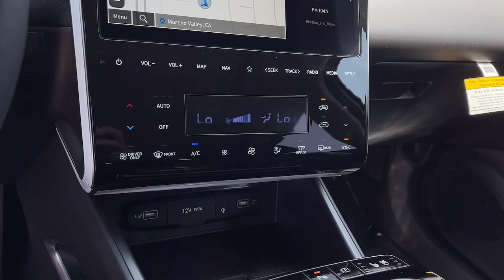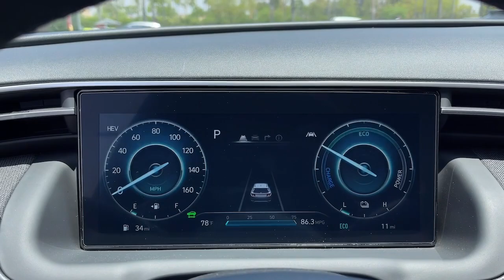2024 Hyundai Tucson_Plug-In_Hybrid Limited Moreno Valley, Riverside, Temecula, Palm Springs, Fo...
New 2024 Hyundai Tucson_Plug-In_Hybrid Limited available at Premier Hyundai of Moreno Valley located in 27500 Eucalyptus Ave, Moreno Valley, CA, 92555.

Tucson_Plug-In_Hybrid

You deserve a ride that was designed with your needs in mind. The time is right to take advantage of the technology, performance, and creature comforts this vehicle has to offer.  Smooth, sporty style was never so smart. See for yourself when you take a test drive. Our professional staff looks forward to giving you excellent service!